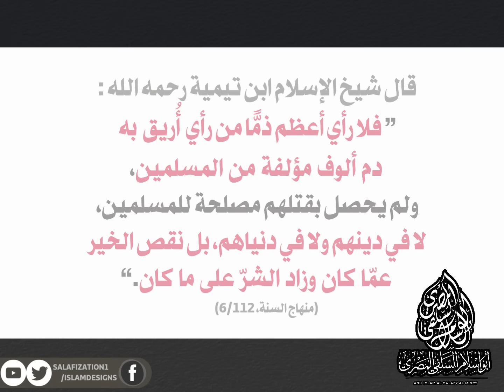وثائقي: حقيقة حماس (ج ١) - غزة تصرخ: انقذونا من حماس والإخوان | بين المطرقة والسندان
سلسلة وثائقية جديدة تكشف حقيقة حركة حم/اس الإخوان/ية. الجزء الأول يعرض الواقع الأليم والمرير الذي يعيشه أهل غزّة المستضعفون الشرفاء تحت حكم حم/اس، مسلطًا الضوء على صرخات الغزيين الموجهة إلى العالم الإسلامي، ومبيّنًا كيف تسهم حم/اس في تفاقم معاناتهم، وقتلهم، وإبادتهم، وتشريدهم.

يقدّم هذا الوثائقي رؤية صادقة وغير منحازة، كاشفًا الوجه الحقيقي لأهل غزّة في فلسطين المحتلة، الذي تتستّر عليه وسائل الإعلام الآثمة، وحركة الإخوان المف/سدين المج/رمة، وكل متخاذل يدّعي نصرة أهلنا في غزّة بينما يغضّ الطرف عن صرخاتهم للعالم ضد السن/وار وهن/ية ومش/عل وقيادات حم/اس والإخوان. فهم بين مطرقة الي/هود الص/هاينة وسندان حم/اس الإخوا/نية، وإلى الله المشتكى.

- أخوكم في الله ابو اسلام السلفي المصري
ولا تنسوني من صالح دعائكم